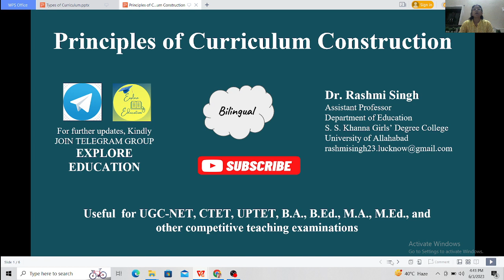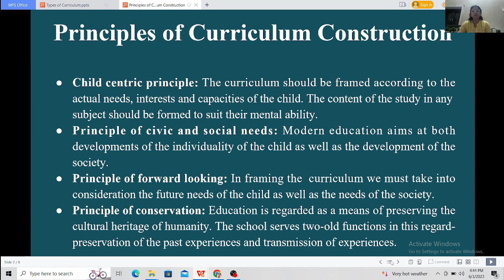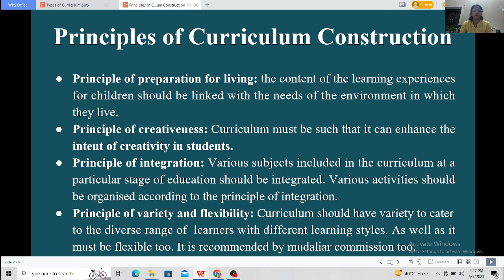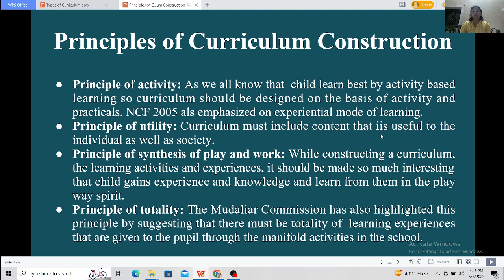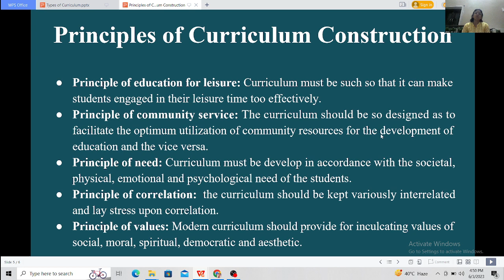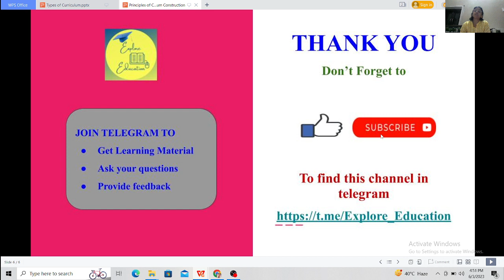Principles of Curriculum Construction